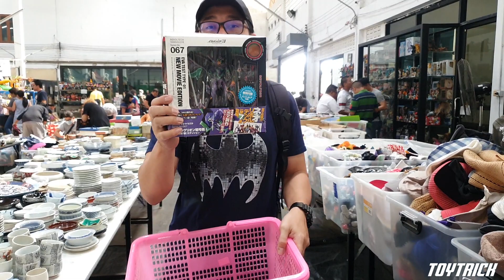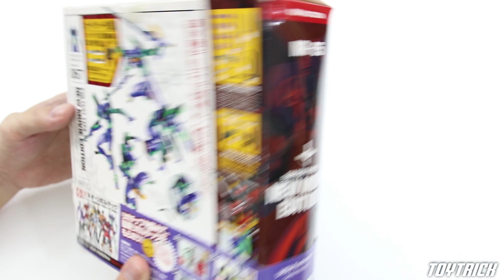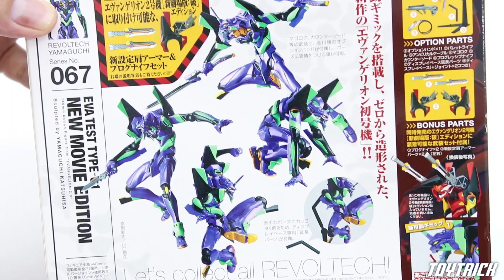รีวิว Evangelion ราคา 450 จาก ร้านของเล่นญี่ปุ่นมือ 2 โกดังญี่ปุ่น ปังปังบางบอน5 BY TOYTRICK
รีวิว Evangelion ราคา 450 จาก ร้านของเล่นญี่ปุ่นมือ 2 โกดังญี่ปุ่น ปังปังบางบอน5  ชีเป้าของเล่นราคาถูก BY TOYTRICK

คลิปนี้ตามคำเรียกร้องในคอมเม้นนะครับมีคนอยากดูงาน ของเล่น Evangelion เลยเอามาให้ดูกัน เป็นงาน REVOLTECH YAMAGUCHI EVA TEST TYPE - 01 NEW MOVIE EDITION  SERIES NO 67  Sculpted By Yamaguchi Katsuhisa  พอดีมีโอกาสไปร้าน โกดังญี่ปุ่น ปังปัง - บางบอน5 สินค้าญี่ปุ่นมือสอง วันที่เค้าลงสินค้าใหม่พอดี โชคดีได้งานอีวานเกเลียน มาในราคา 450 บาท

ใครสนใจจะตามไปซื้อก็เข้าไปที่เพจ Facebook